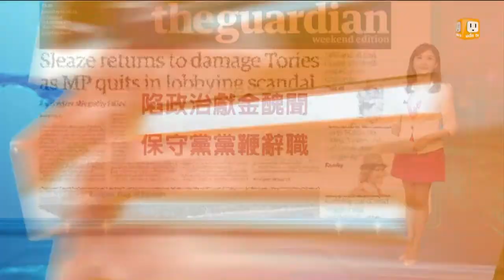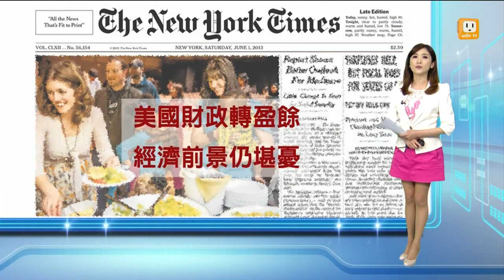【2013.06.02】讀頭條看世界 -udn tv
【英國衛報 陷政治獻金醜聞 保守黨黨鞭辭職】
【國際先鋒論壇報 德國人口普查 人口數下修150萬】
【紐約時報 美國財政轉盈餘 經濟前景仍堪憂】
【華爾街日報 共和黨組織捐贈者 國稅局關注】
【華盛頓郵報 美國飛機燃料耗盡 墜入民宅 】udn tv on FB Twitter G+